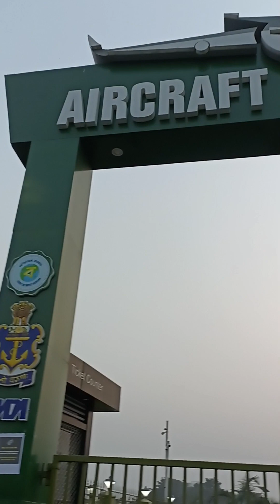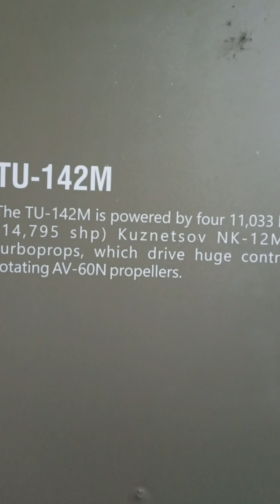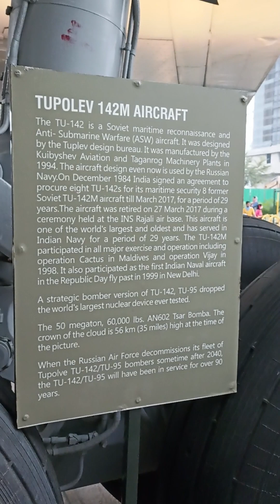It's My Birthday🎂 Birthday Vlog | Aircraft Museum Newtown | Dinner At Dbapi